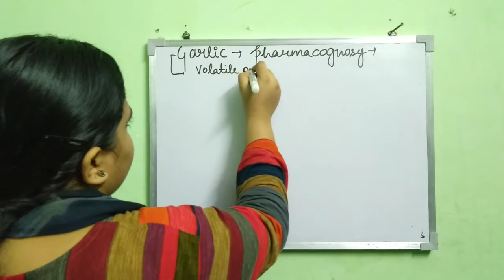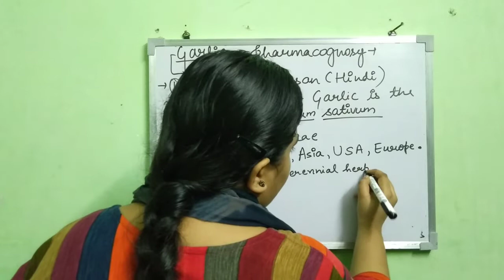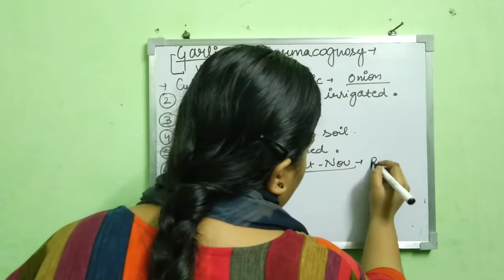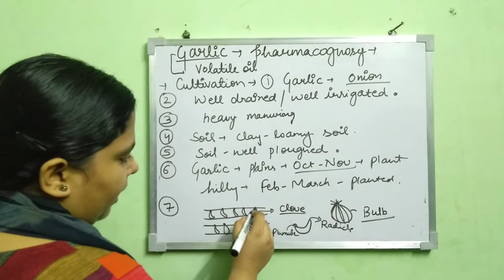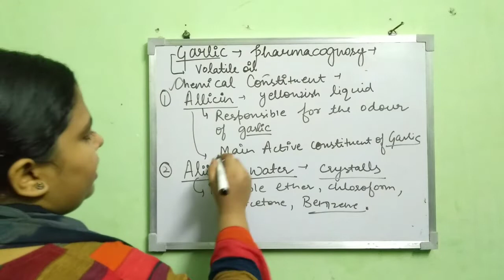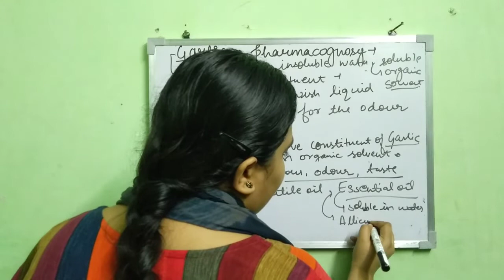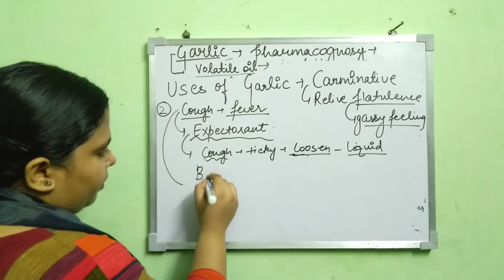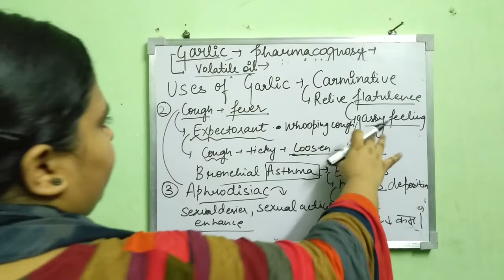pharmacognosy*Garlic drug* volatile oils*Alliicin chemical constituents * uses _ carminative 🌰🌾🌿🌱🍃🌻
garlic 🔥🔥

lecture contain
garlic _ synonym
biological source
family
habitat
cultivation
chemical constituents
uses

thanku

Be happy 😊
respect everyone💛